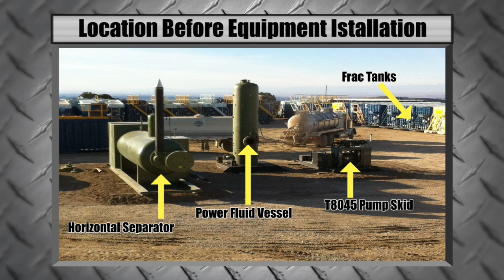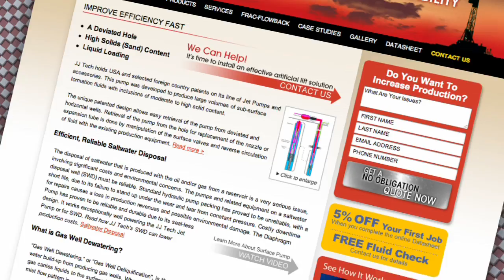Subzero Artificial Lift - Accelerated Frac Flowback - JJ Tech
These photos were taken in northern Colorado just prior to and after the arrival of subzero temperatures and a heavy snowfall in December, 2011.

JJ Tech installed it’s ULTRA-FLO system to perform a successful accelerated frac flowback operation on this horizontal well.  The system remained as a permanent production installation, with a JJ Tech jet pump set downhole at an 87 degree angle.

Harsh weather environments such as this one often present additional challenges for an oil and gas operator to overcome.  On this location, the flow lines and the power fluid vessel were heat traced and insulated.  The T8045 surface pump skid was enclosed by a heated, insulated, building.  The wellhead was protected by a “parachute” canopy; and a portable diesel heater with flow tubes was used when needed by the technicians.

 ULTRA-FLO is JJ Tech’s patented artificial lift system.  It combines one of JJ Tech’s patented jet pumps with one of the rugged, reliable new T-80 series, seal-less diaphragm surface pumps by Wanner Engineering (the pump humming in the background is the T8045 model pump.)